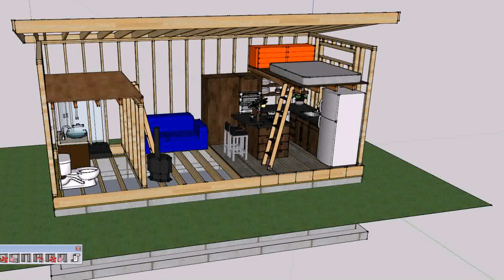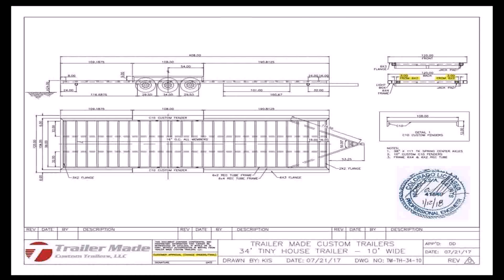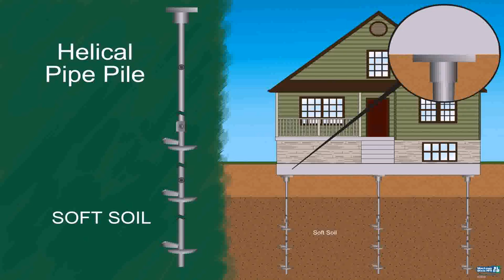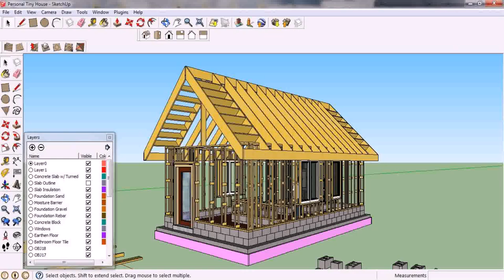Tiny House Foundation Build (see description)